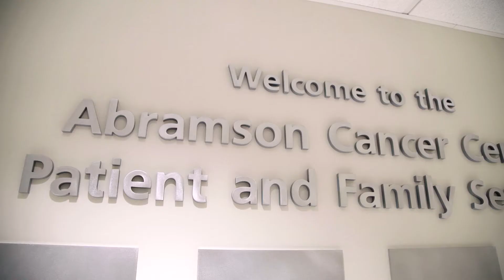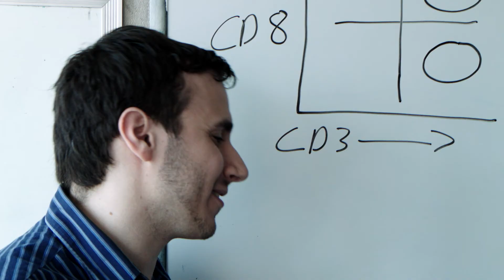Immunotherapy for Glioblastoma: The Most Promising Treatment Yet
Glioblastoma is the most aggressive type of brain tumor, and traditional treatments have had minimal success in curing the disease. Now, immunotherapies developed at Penn Medicine are changing everything, offering hope in the battle against glioblastoma.